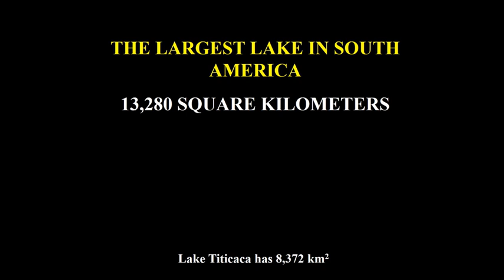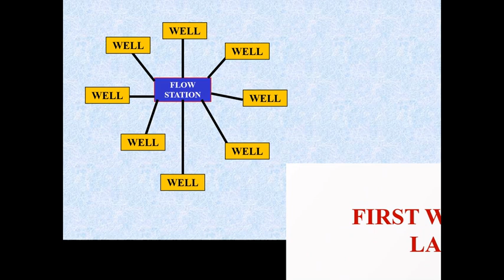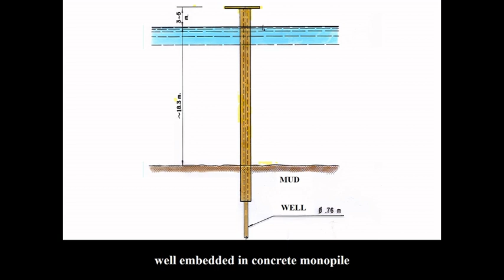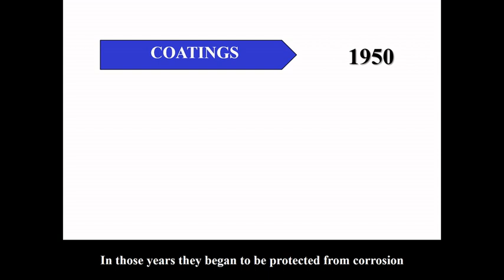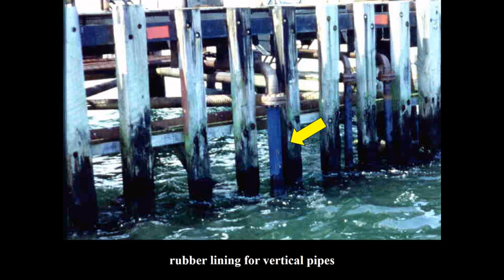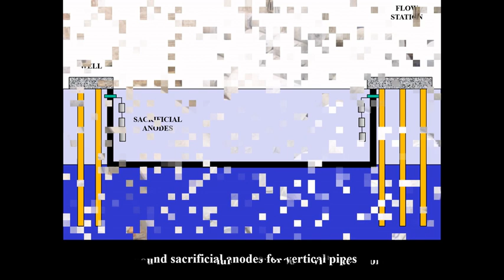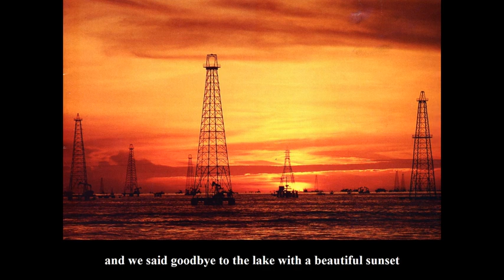The largest submerged pipeline network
More than 20,000 km of submerged pipeline. Plans, wells, platforms, industrial plants, cathodic protection systems, here you will learn about them.